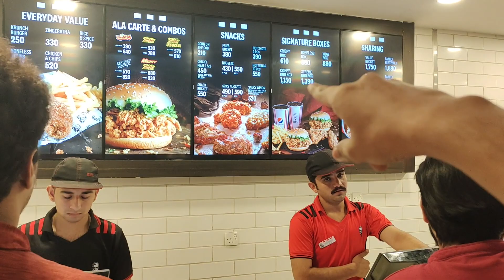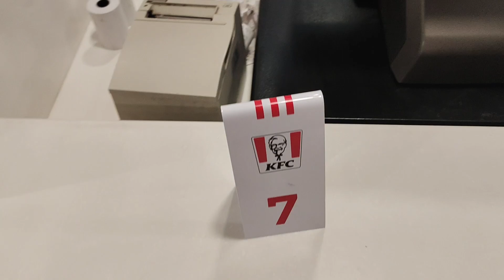2 minutes ka bol kar 15 minutes wait...